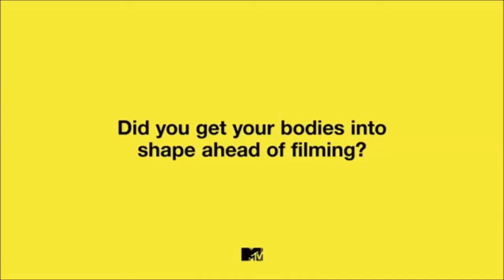Matthew Goode and Teresa Palmer funny moments @ A Discovery of Witches season 2 interviews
I made a montage video with my favorite moments of the two interviews Teresa Palmer e Matthew Goode did together for season 2.